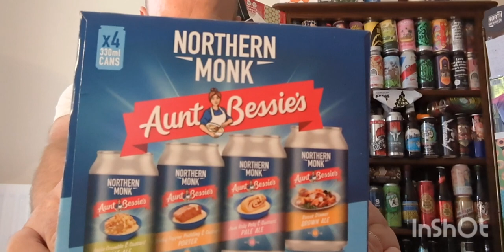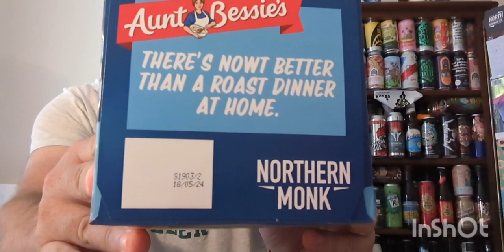Northern Monk Brew Co. Aunt Bessie's Mixed Pack Review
Roast Dinner Brown Ale 4.5%
Jam Roly Poly & Custard Pale Ale 4.5%
Apple Crumble & Custard Pale Ale 4.5%
Sticky Toffee Pudding & Custard Porter 4.5%